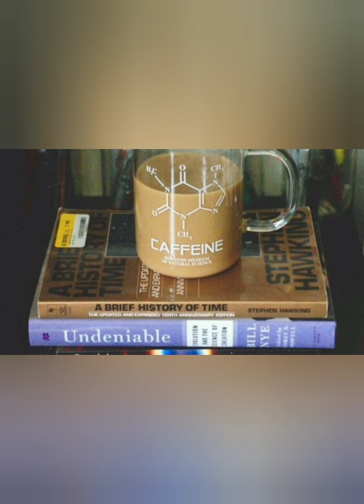science day c.v raman effect 28/2/1928